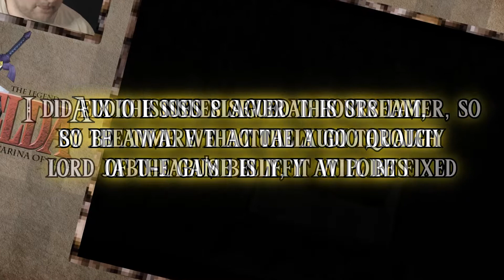Dead Trees and Dead Memes | Legend of Zelda: Ocarina of Time - Three Heart Challenge | Part 1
Part one of the Legend of Zelda: Ocarina of Time Three Heart Challenge and Non-linear Progression is here.

I filmed the better part of the first 5 episodes as a livestream on Youtube and Twitch. Due to SEVERE audio issues partway through, and iffy game audio throughout the better part of the next 4 or 5 videos, both of those livestreams (Youtube and Twitch) are no longer viewable.

Caff, also known as the boy without a fairy, has just woken up from his daily nap to find an annoying moth telling him the resident sentient log wants to talk to him. CUE QUESTLINE

Don't want to miss out on any future uploads?

Social Media and Misc. Links